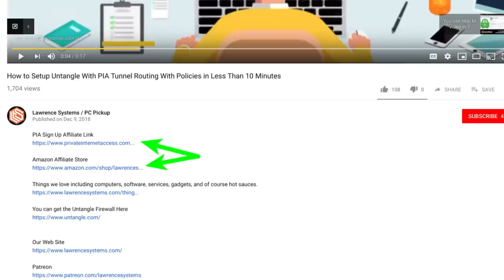How We Make Money Sharing Knowledge On YouTube